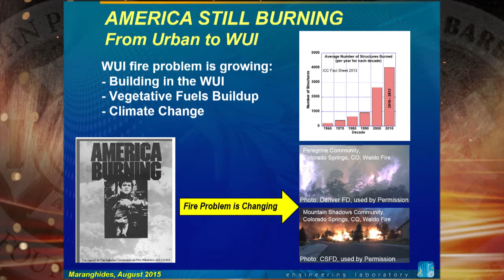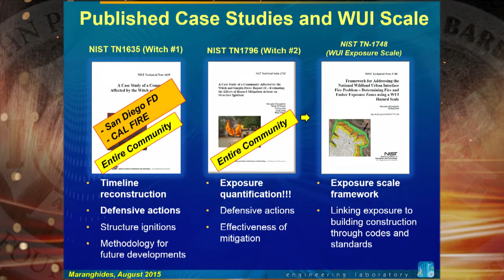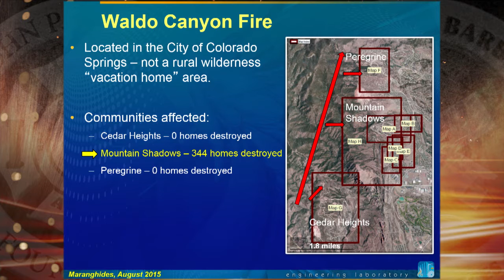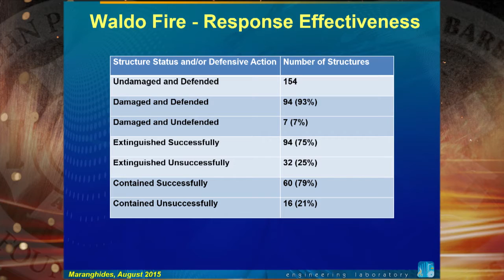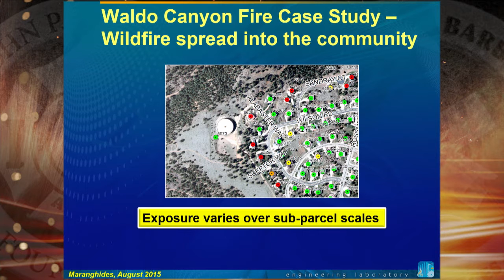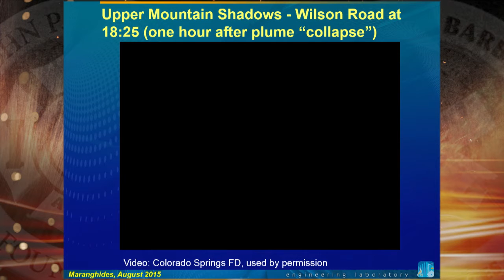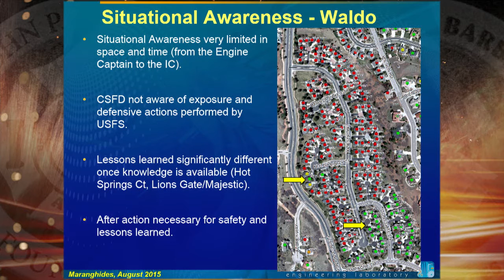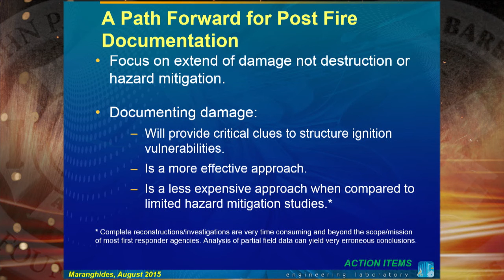Wildland Urban Interface - NIST Research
Jeremy Kroto, IAFF District 9 Service Rep, and Alex Maranghides, Fire Protection Engineer, NIST Fire Research Division presentation of the IAFF Health, Safety and EMS Conference.